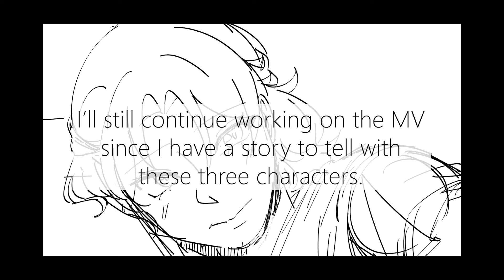A straight crush【ORIGINAL SONG】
Just dropping the video since it's taking time to bring this to Spotify (also including the instrumental)
Original Song: Ros Mo
Mix: Zenas

✧Why is the title of the video different from the title of the song?
-I feel it's easier for people to click on it if they know exactly what the song is about. That's why my Yellow Rose song is titled "Aromantic Cupid" on the channel.

✧Can I use this song in my animatic?
-OF COURSE! I started with making animatics so I'm definitely happy if you want to use my songs for your videos (As long as you credit me in the video and description pls )

LYRICS & CHORDS:
Gm  D# F  A#
Verse:
D# - F - |
Little kids with little dreams
A# - Gm - |
Like two peas in a pod, no one would've thought
D# - F - |
that the other one likes princes
A# - Gm - |
while the other did not

D# - F - |
A# - Gm - |
You would take my hand so calmly
D# - F - |
It was simple to you but it
A# - Gm - |
meant the world to me

Chorus:
Gm  - D# - |
I'll watch from afar
F - A# - |
cuz if I get any closer you'll carve out a scars in my skin
Gm  - D# - |
F - A# - |
A grim reminder than I'll always be me but I could never be...
Gm  - D# - |
him

F - A# - |
I'll be beside you but would never get closer like...
Gm  - D# - |
him

F - A# - |
The way you see me is the same like how it's always been

Gm  - D# - | F - A# - |  2x

Bridge [2x]:
A#  - D# - | F - D7 - |
You say I'm close to you, but it's not close enough
You smile so warm and yet I'm freezing cold
A#  - D# - | F - D7 - | Gm - - - |
You say I love you, but it's not what I'm thinking of
Our story is as old as time

I can't watch from afar
if I step any closer will you finally see?

I might never be him but I've always been me

my legs freeze in place, I hide my face poorly
"Him or me?" I thought, then I joked it off.
projecting what I feel on him is what I feel for you
cuz I could never be him.

✧✧✧LINKS & DETAILS✧✧✧

Equipment:
XPPEN 15.6 Pro
Blue Yeti Logitech

Software:
Medibang
Garage Band
Adobe Premiere Pro CC
Audacity